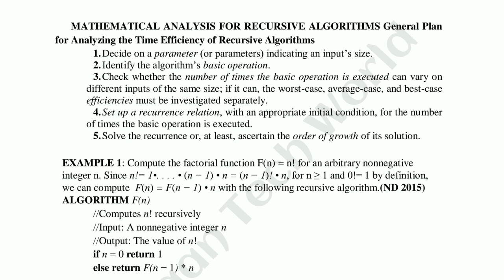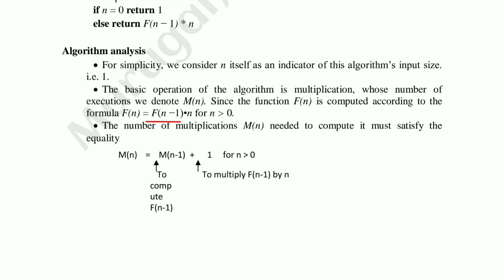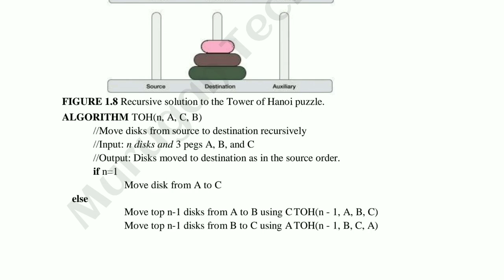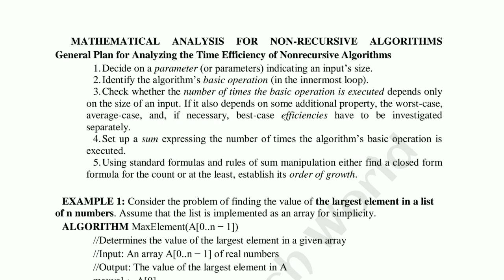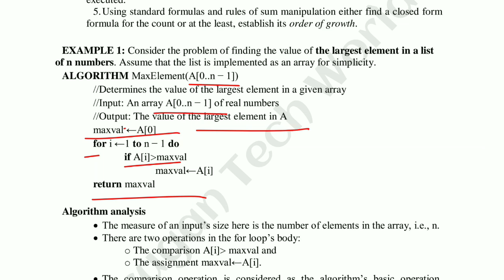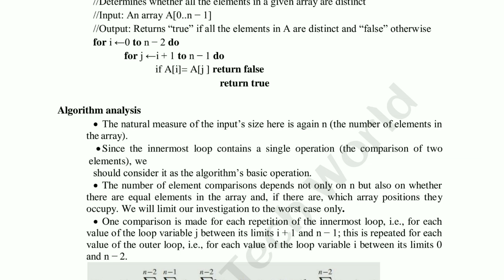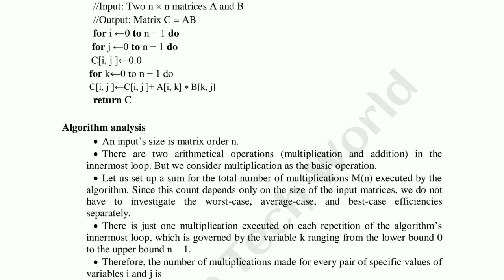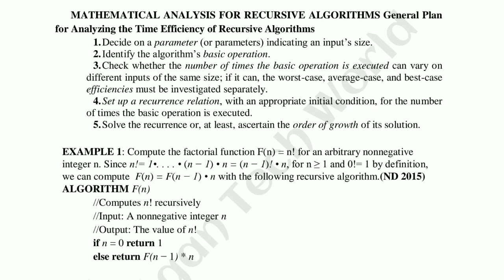Mathematical analysis for recursive and non-recursive algorithms in DAA tamil||AD3351||AI&DS||AU.